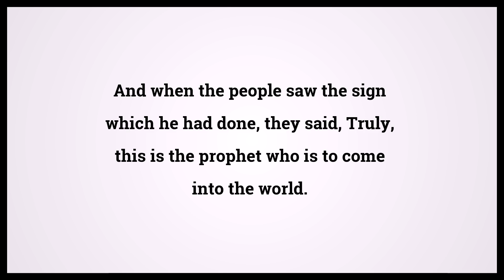Holy Bible John 6:14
Video shows Holy Bible John Chapter 6 Verse 14: And when the people saw the sign which he had done, they said, Truly, this is the prophet who is to come into the world. Powered by MaryTTS. Text taken from Bible in Basic Edition. Bible John 6:14 Bible Learning, what Bible verse says.